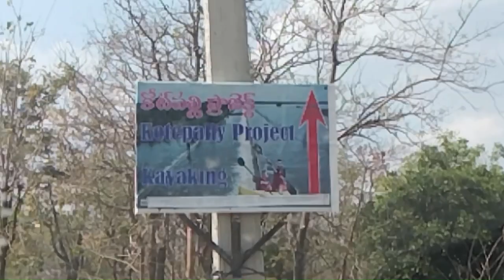Exploring Ananthagiri Hills: What We Found in 2023 (Part 2) | Travel Vlog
Ananthagiri Hills | Ananthagiri Hills Vikarabad | Ananthagiri Hills Hyderabad | 2023 Part 2 |
Kotepally Reservoir

elcome to my travel vlog YouTube channel! Join me on my adventures as I explore new destinations, discover new cultures, and make unforgettable memories.
        Channel - Soldier On

In this channel, I'll take you on a virtual journey to some of the most beautiful and exotic destinations across our country. From stunning beaches and lush jungles to bustling cities and quaint towns, we'll explore it all together.

Whether you're a seasoned traveler or just looking for some inspiration for your next trip, my channel has something for everyone. I'll share travel tips, recommendations for the best places to eat and stay, and insider insights on the local culture.

So, come along with me as we embark on a journey of a lifetime. Let's discover new places, make new friends, and create memories that will last a lifetime.

The music used in this video has been sourced from " Editing App Archives "and "Instagram".